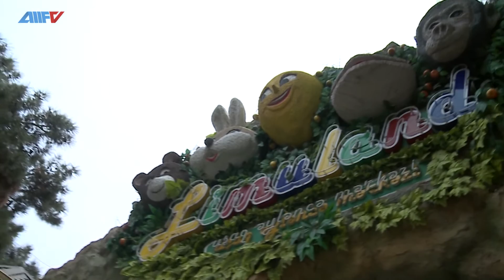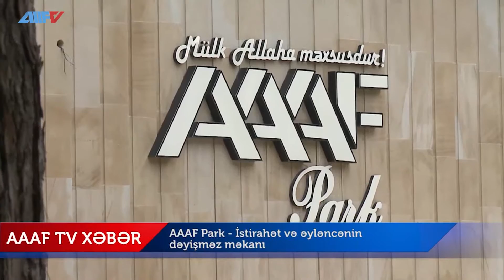AAAF Park - İsitirahət və əyləncənin dəyişməz ünvanı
AAAF Parkın qonaqları bizim Kompleks haqda nə düşünürlər? Buradakı əyləncə və istirahət məkanları onları qane edirmi?